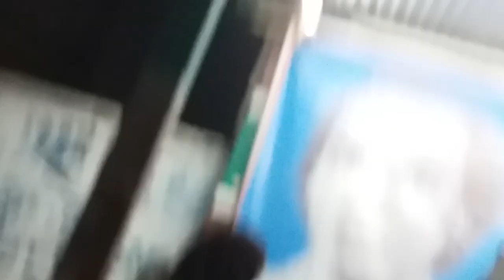যদি থাকে নসিবে আপনা আপনি আসিবে ড শামসুল হক চিশতী(jodi thake nosibe Sumsul haque chisty)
যদি থাকে নসিবে আপনা আপনি আসিবে ড  শামসুল হক চিশতী(jodi thake nosibe apna apni asive Sumsul haque chisty)

matal kovi razzak dawyan ar barite ai ganti tini korecen.

Welcome all !